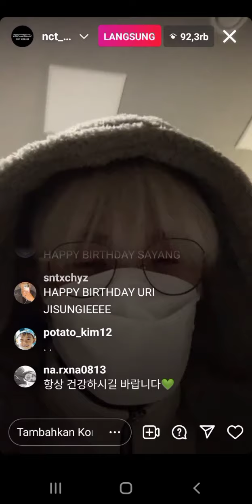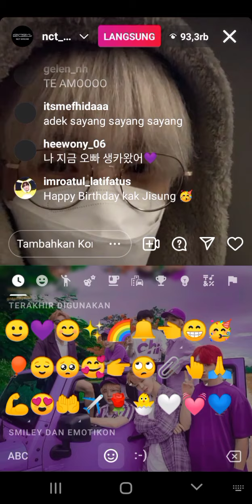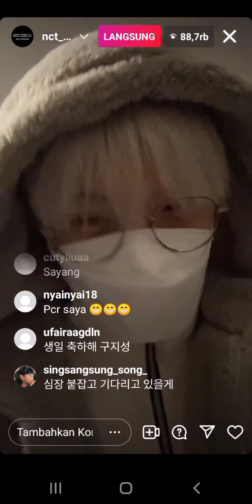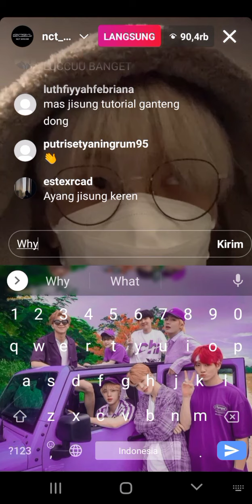Jisung NCT live Instagram ooohh... so cute.happy birthday 🥳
Thank you very much for visiting this channel.I hope you are always healthy and happy.😊🙏